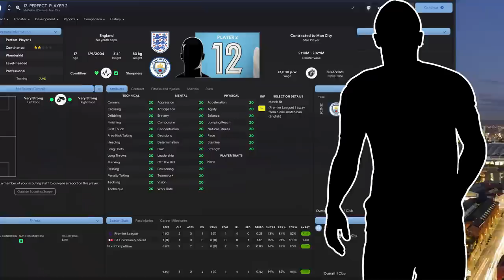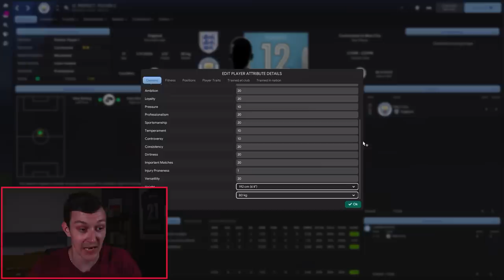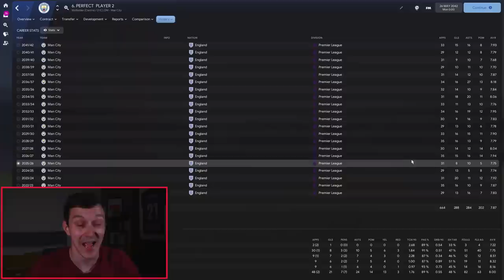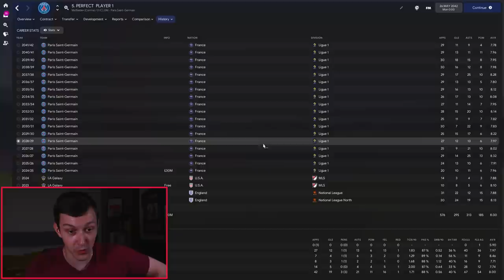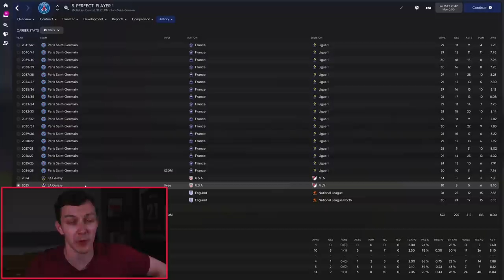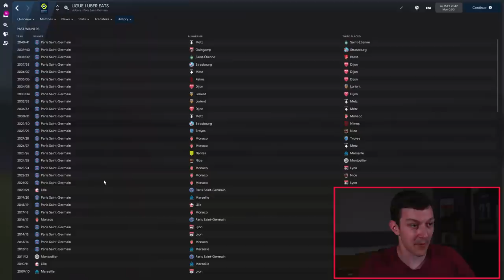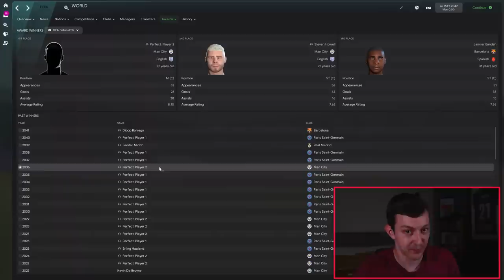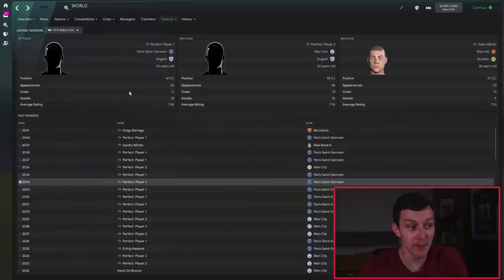I created PERFECT twin Wonderkids in FM22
Welcome to TomFM! In today's Football Manager 2022 video I created PERFECT twin wonderkids in FM22 and placed them at totally different clubs to see how their careers panned out. With one wonderkid at Manchester City and the other at Curzon Ashton, will these perfect players eventually end up at the same team and dominate world football and the Ballon d'Or? Or will the perfect player not come out on top?